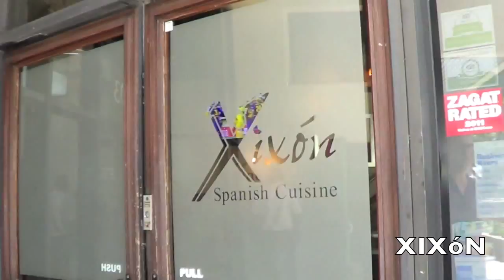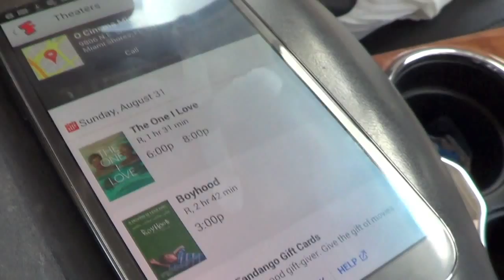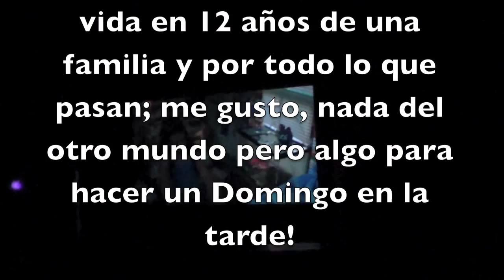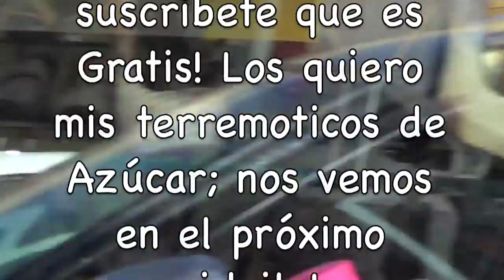FIN DE SEMANA EN MIAMI!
Aqui comparto lo que hacemos el fin de semana! Estaba pensando en compartir con ustedes recomendaciones (o no) de sitios de interes, eventos, lugares a donde ir, restaurantes, actividades... en fin un poquito de mi vida personal y también para que nos riamos juntos y pasemos un rato agradable! les parece? Espero lo disfruten! Los quiero mis terremoticos de Azúcar!fi